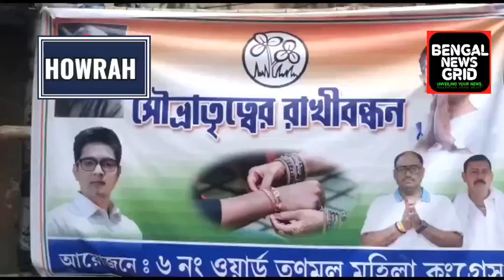তৃনমূল মহিলা কংগ্রেস কর্মীবৃন্দদের সহযোগিতায় পালিত হল রাখি বন্ধন উৎসব@bengalnewsgrid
উত্তর হাওড়ার বিধায়ক গৌতম চৌধুরী ও উত্তর হাওড়ার তৃণমূলের সভাপতি অরিজিৎ বটব্যালের উদ্যোগে ৬ নম্বর ওয়ার্ডের তৃনমূল মহিলা কংগ্রেস কর্মীবৃন্দদের সহযোগিতায় পালিত হল রাখি বন্ধন উৎসব।
সালকিয়া হাওড়ার পারিজাত হলের সামনে এই অনুষ্ঠান অনুষ্ঠিত হয়।
রাস্তায় বহু মানুষ এই পথ চলতি অনুষ্ঠানে অংশগ্রহণ করে।
এই অনুষ্ঠানে উপস্থিত ছিলেন বিধায়ক গৌতম চৌধুরী ও তৃণমূলের উত্তর হাওড়া সভাপতি অরিজিৎ বটব্যাল।
এই রাখি বন্ধন অনুষ্ঠানটি পরিচালনা করেন 6 নম্বর ওয়ার্ডের সভাপতি তীর্থ ঘোষ ও সহ-সভাপতি কিশোর দেশানি।